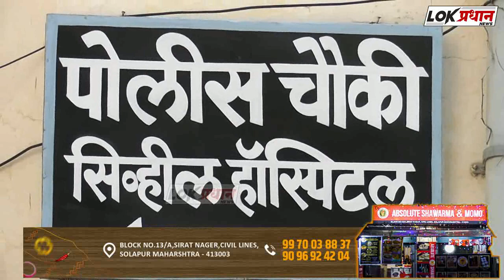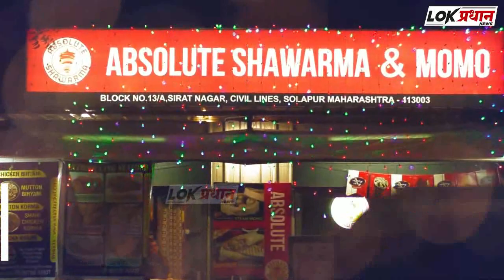रोजच्या भांड-णा-ला कंटाळून पतीने केला गळ-फा-स घेण्याचा प्रयत्न